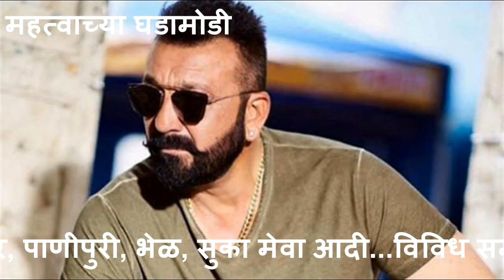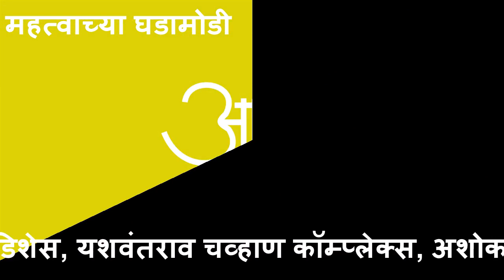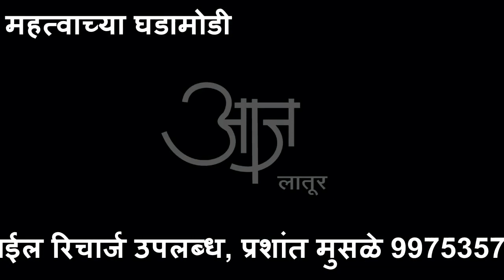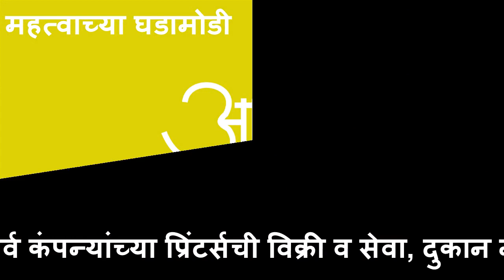Headlines aajaltur 18 Aug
केबल-डीटीएच होणार स्वस्त, जेटली जैसे थे, अमेरिकन विमाने भारतात, महाजनादेश २१ पासून, जडेजाला अर्जून पुरस्कार १८ ऑगस्ट २०१९
* केबल आणि डीटीएच स्वस्त होणार, नव्या दरांवर ट्रायकडून विचार विनिमय सुरु
* राष्ट्रीय समाज पक्षाच्या वर्धापनदिनाला येणार अभिनेते संजय दत्त
* अमित शाह यांच्या उपस्थितीत संरक्षणमंत्री राजनाथसिंह यांच्या निवासस्थानी झाली बैठक
* उत्तराखंडातील नद्यांनी ओलांडली धोक्याची पातळी
* माजी अर्थमंत्री अरुण जेटली यांची प्रकृती चिंताजनक
* ज्योतिरादित्य शिंदे, नितीशकुमार, मायावती यांनी घेतली अरुण जेटलींची भेट
* वेगवेगळ्या देशांच्या राजदुतांसमोर खा. संभाजीराजे यांनी मांडली पूरस्थिती
* कृत्रिम पावसासाठी अमेरिकन विमाने भारतात दाखल, सोमवारी प्रयोग
* आमदार दिलीप सोपल लवकरच शिवसेनेत दाखल होणार
* एकनाथ खडसे भाजपाकडे मागणार उमेदवारी, बाहेरुन आलेल्यांना कशाल मोठेपणा? केला सवाल
* औरंगाबादेत झाली भाजप आणि संघाच्या पदाधिकार्‍यांची बैठक, विधानसभेची तयारी
* दिवाकर रावते यांच्या ताफ्याला अडचण केल्याच्या आरोपाखाली परभणीत चारशे ऑटोरिक्षांवर कारवाई
* मुख्यमंत्र्यांच्या यांच्या महाजनादेश यात्रेचा दुसरा टप्पा २१ ऑगस्टपासून नंदुरबार येथून होणार सुरू
* राष्ट्रवादीच्या ‘शिवस्वराज्य’ यात्रेचा दुसरा टप्पा १९ ऑगस्टपासून पैठण येथून
* गणपतीपुळे येथील तिघांचा बुडाल्याने झाला मृत्यू, मतदेहही सापडले
* कोल्हापूरच्या शिरोळमधील तीन गावांना अजूनही पुराचा वेढा
* सांगली जिल्ह्यातील ४२ तर कोल्हापूर जिल्ह्यातील ७५ रस्ते वाहतुकीसाठी खुले
* दिल्लीतील एम्स रुग्णालयाला लागलेली आग आली आटोक्यात
* गोव्यातील जनावरांचे डॉक्टर्स पूरग्रस्त भागातील जनावरांवर करणार उपचार
* पुणे मेट्रोकरिता अॅल्युमिनियम बॉडीचे कोच नागपुरात तयार होणार
* दीपा मलिक, बजरंग पुनिया यांना खेलरत्न, तर रवींद्र जडेजाला अर्जुन पुरस्कार जाहीर
* भाजपचे शिष्टमंडळ २४ ऑगस्ट रोजी जाणार चीन दौऱ्यावर
* डी. एस. कुलकर्णी यांचे भाऊ मकरंद कुलकर्णी यांना न्यायालयीन कोठडी
* डॉ. नरेंद्र दाभोलकर हत्या प्रकरणातील आरोपी विक्रम भावेचा जामीन अर्ज फेटाळला
* मुंबईत मराठी सोशल मीडिया संमेलनाला सुरुवात, विनोद तावडे यांच्या हस्ते उद्घाटन
* नगर-पुणे महामार्गावर सक्कर चौकात क्रीडा शिक्षक व खेळाडूंचे रास्तारोको आंदोलन
* पंढरपुरात अल्पवयीन मुलीला दारू पाजून पाच जणांनी केला सामूहिक बलात्कार